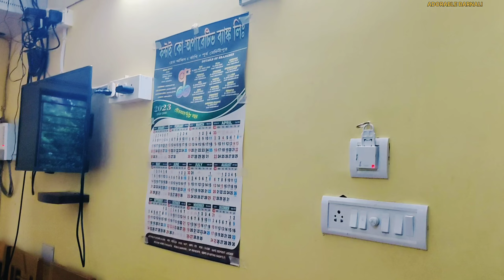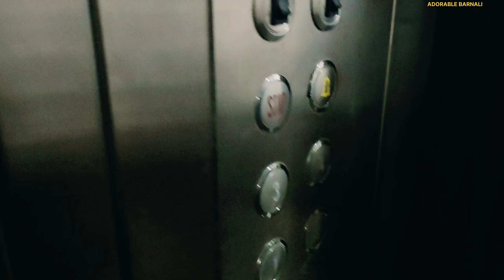Digha Cheapest Hotel | Old Digha Hotel | Digha Hotel Near Sea Beach | Digha Tour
আজকের এই ভিডিও তে আমি  নিউ দীঘার খুবই সস্তায়  ভাল হোটেলের থাকার সন্ধান দেব।আজকের এই ভিডিও দেখার পর তোমাদের দীঘায় এসে কম খরচে থাকার জায়গার জন্য আর কোন চিন্তা করতে হবে না।তাই ভিডিও টা শেষ অবধি দেখার অনুরোধ রইল।

information about chespest hotel in digha and digha low budget hotel.This is one of the best hotel in digha for unmarried couples also digha hotel near sea beach.This place is having many facilities.If you are worried about the present ongoing rate of digha hotel and searching for chespest place to stay in Digha near sea beach then this video definitely for you to findout best & chespest digha hotel low price near digha sea beach.digha tour plan will be budget friendly if you select this hotel for stay.New digha hotel near sea beach. old digha hotel near sea beach. couple friendly hotel in digha.new digha sea view hotel.digha hotel.sea view hotel. budget hotels in digha.sea facing hotel in digha and hotel reviews. old digha budget friendly hotel. digha tour guide.watch the video till the end and share your feedback.

Topics Cover-
digha hotel
new digha sea view hotel
sea facing hotel in digha
digha hotel near sea beach
digha hotel for couples
digha hotel lowest price
digha family hotel
digha sea facing hotel
digha guest house
digha guest house low price
digha guest house with kitchen
digha guest house booking
digha government guest house
digha hotel price list
new digha couple friendly hotel
new digha chespest hotel
new digha best hotel
new digha guest house
old digha guest house
digha chespest hotel
old digha hotel
digha hotel for unmarried couples
new digha hotels for unmarried couples
cheapest hotel in digha
digha hotel with kitchen
old digha hotel for couples
couples friendly hotel in digha
digha travel guide
digha tour
hotel
hotel below 500
hotel below 400
hotel below 800
hotel below 1000
hotel below 2000
chespest hotel in digha
new digha hotel
new digha hotel reviews
digha budget friendly hotel
couple friendly hotel in digha
digha
digha chespest hotel
old digha hotel near sea beach
sea facing hotel old digha
digha hotel for family
new digha chespest hotel near sea beach
digha hotel price 2022
best digha hotel
digha hotel rate
low price digha hotel
new digha hotel near amarabati park
chespest hotel in old digha
couple hotel in old digha
unmarried couple hotel in digha
digha couple friendly hotels
digha
digha 2023
best hotel in digha
new digha
old digha
new digha hotel
hotel neel samudra
দীঘা হোটেল ভাড়া
দীঘা হোটেল ভাড়া কত
দীঘা হোটেল
নিউ দীঘা হোটেল
দীঘা সমুদ্র
দীঘা সমুদ্র সৈকত
দীঘায় হোটেল
দীঘা
নিউ দীঘা

hotel in new digha under Rs.250
মাত্র 250 টাকায় দীঘায় থাকার জায়গার সন্ধান

Tamralipta Express Train Journey Video